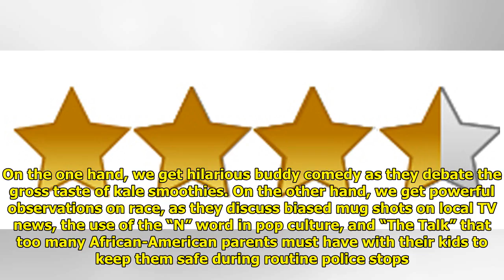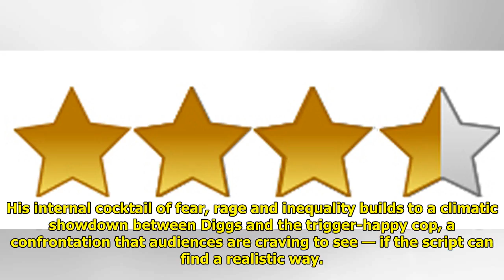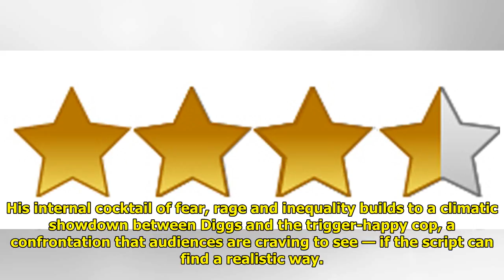Movie Review: ‘Blindspotting’ scribes turn real friendship into Sundance hit Tiger Time!!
Tiger Time!!